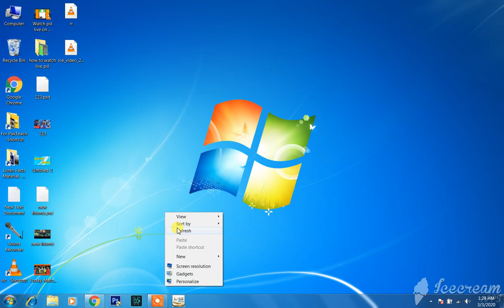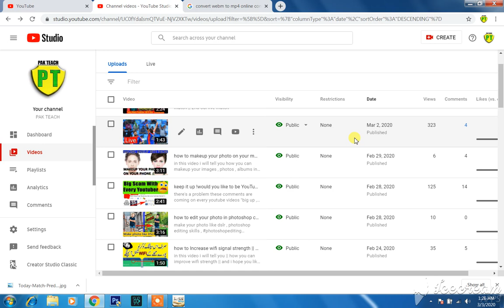How To Get Much Views On YouTube In 2020 || Grow YouTube Channel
in this video i will tell you and teach you that how you can viral your video or how to get much views on YouTube legally.